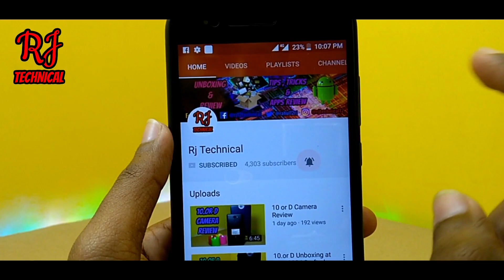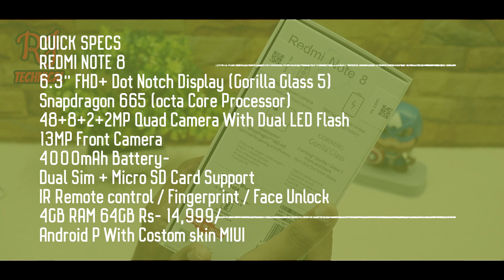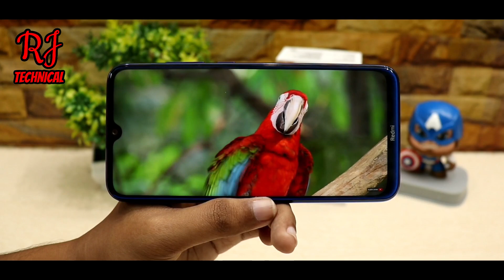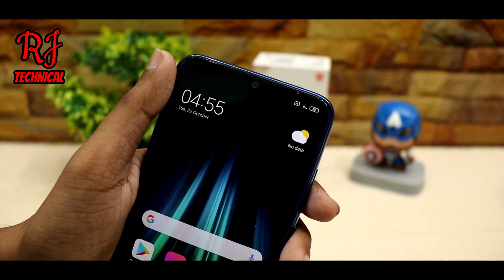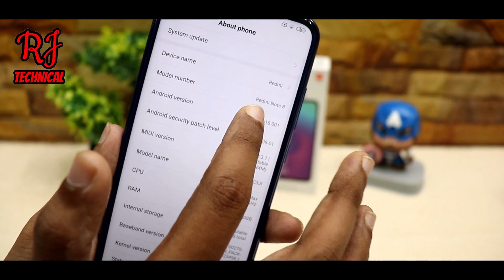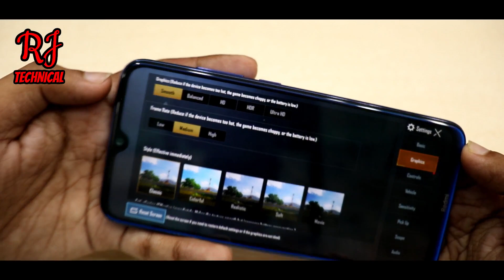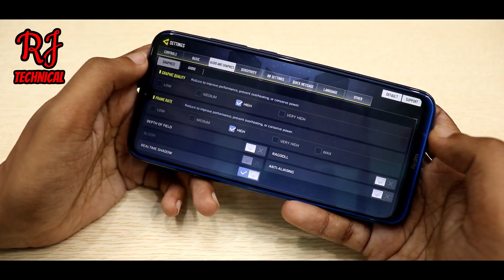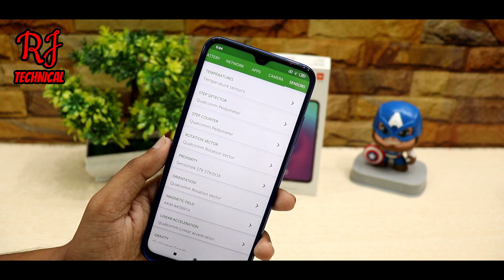Redmi Note 8 Naptune Blue Colour Retail Unit Unboxing Benchmarks, Camera, Sensor, Pubg Gameplay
Redmi Note 8 Unboxing & First Look - Best Phone under 10000?

Namaskaar Dosto, is video mein maine aapse Redmi Note 8 ke baare mein baat ki hai, aur Share ki hai Redmi Note 8 ki Unboxing aur ek First Look. Redmi Note 8 next version hai Xiaomi Redmi Note 7 ka jise Redmi ne India mein launch kiya hai. Redmi Note 8 ek premium mid range phone hai jisme aapko Snapdragon 665 Processor milta hai aur saath mein hai 48MP Quad Cam Setup jaha hai 48MP + 8MP +2MP + 2MP rear aur 13MP front camera. Redmi Note 8 mein 4000mAh ki battery hai, 18W Charging support ke saath mein aur yaha pe hai 6.3" ka FHD+ 19.5:9 aspect ratio wala display Dot Notch ke saath aur isme hai corning gorilla glass 5 ki protection. Mujhe umeed hai ki aapko Redmi Note 8 ki yeh unboxing video pasand aayegi.

Redmi Note 8 Price in India:
4GB+64GB = 9,999INR
6GB+128GB = 12,999INR

1 TB HDD